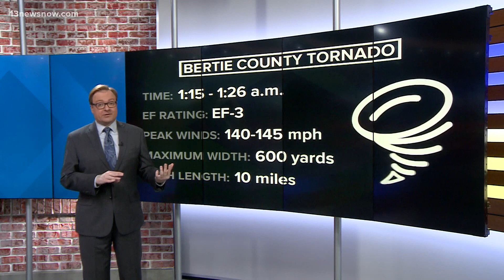National Weather Service: EF3 tornado touched down in Bertie County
We're learning more about the powerful, deadly tornado that struck Bertie County during Tropical Storm Isaias.